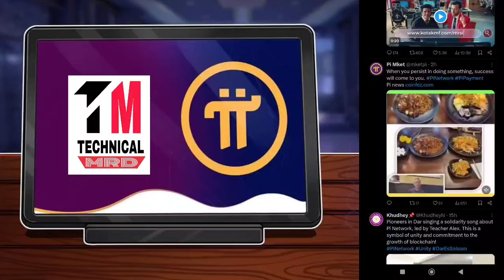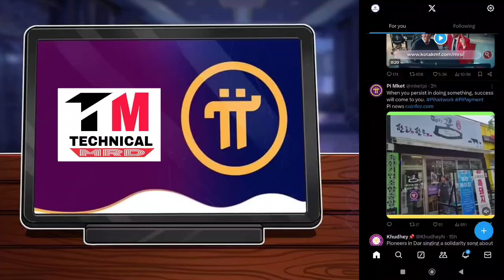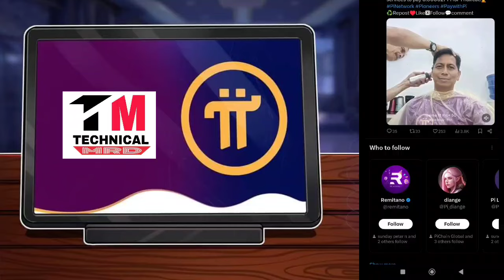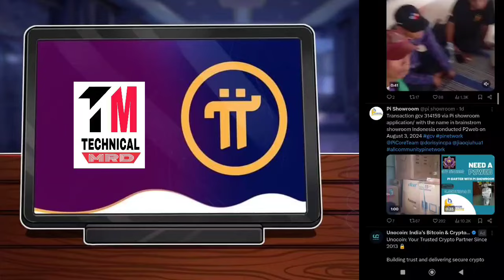Pi Network New Update | Wait For KYC Results Pi Network | Pi Price Today | Pi Mainnet Launch Date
1. New Mining Project COCOLAND

Sponser Id:- COCO884992

2.

Refer Code:-  technicalmrd

3.

For name, username and phone number👇:
(copy, edit and paste)

Dear Team,
Hope you all are fine i face some issues with my account and i want to change my account Name "Appykhosa" to Manpreet Singh maybe you guys can understand and solve this issue as soon as
Thanks Regards:(your name)

Topics Cover:-
pi network
pi coin
pi currency
minepi
pi mining
pinetwork
mine pi
pi network
1 pi coin value
picoreteam
1000 pi network to usd

metamitra nvmediayou will earn any money using the techniques and ideas mentioned in this video. Your

There is no guarantee that level of success in attaining the results claimed in this video will require hard-work, experience, and knowledge. We have taken reasonable steps to ensure that the information on this video is accurate, but we cannot represent that the website(s) mentioned in this video are free from errors. You expressly agree not to rely upon any information contained in this video.